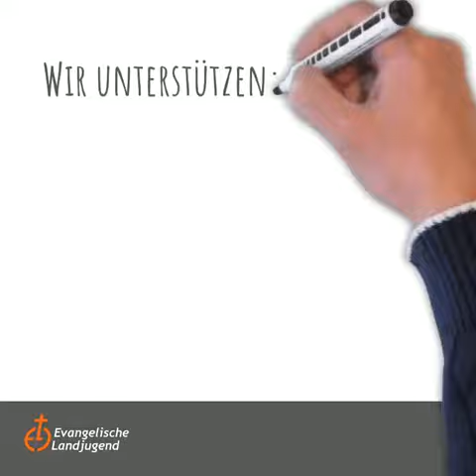ELJ Spendenlauf - Mach mit!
Ein kleines Video zur Information und Motivation

Am 29. Und 30. Mai lädt die Evangelische Landjugend (ELJ) alle Lauf-Begeisterten zu einem Spendenlauf ein. Jeder gelaufene Kilometer soll in einen Euro zu Gunsten zweier engagierter Organisationen umgewandelt werden:
Der Verein Glühwürmchen e.V. unterstützt krebs-, schwerst- und chronisch kranke Kinder und deren Familien unbürokratisch in Form von Gesprächen, Beratung und finanziellen Zuwendungen. Er arbeitet eng mit dem schwäbischen Kinderkrebszentrum zusammen.
Das Centro de Apoio e Promoção da Agroecologia (CAPA) hilft Kleinbauern im Bundesstaat Paraná von Brasilien, sich eine Existenz aufzubauen. So werden Familien auf dem Land vor Überschuldung, Landflucht und Verarmung bewahrt. Die ELJ ist mit der CAPA seit langem partnerschaftlich verbunden und konnte sich bei Besuchen in Brasilien immer wieder von der Qualität der dort geleisteten Arbeit überzeugen.
Die Aktion wird finanziell unterstützt von der Generalagentur Kohl der VPV-Versicherungen, Erdgas Schwaben, Heinle Energie & Automationstechnik und der Marien Apotheke Wemding. Zusammen mit einem namhaften Betrag aus Eigenmitteln des ELJ-Kreisverbands ist der Spendentopf gut gefüllt.
Jetzt kommt es darauf an, dass an diesem Wochenende sich viele Menschen aufmachen und joggen, walken, wandern oder einach spazieren gehen. Die Veranstalter weisen draufhin, dass dabei die aktuellen Hygiene-Regeln eingehalten werden müssen. Als Dankeschön schenkt die AOK jedem Teilnehmer ein Paar hochwertige Laufsocken.
Je näher das Ereignis rückt, desto mehr steigt in der Landjugend die Spannung. Verbandsintern tragen die ELJ-Gruppen einen Wettbewerb aus, wer die meisten Läufer motivieren kann. Auch die Partner von der CAPA in Brasilien werden sich aktiv beteiligen.